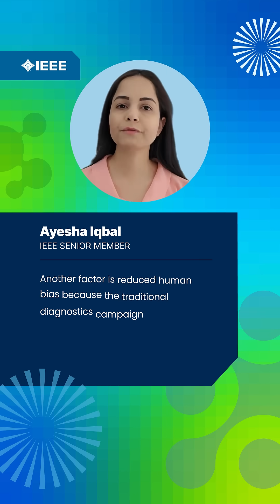AI Through Our Ages: Ayesha Iqbal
AI-driven early diagnosis is helping to improve long-term outcomes across the human lifespan. How is it being used in pediatric medicine?